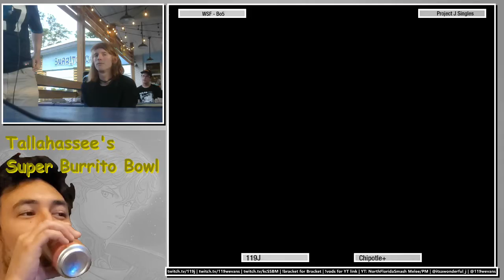PJ@BB1 - 7/15 - 119J (Bowser, Sheik, Link) Vs. Chipotle+ (Luigi) - WSF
Bracket is WHACK

Check us out live with more Project J!